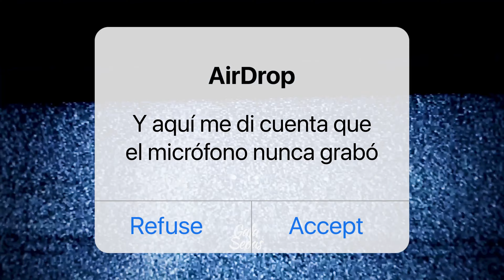¡10 ANIVERSARIO DEL CANAL!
Este video es para agradecerles a todos los que siguen este canal desde el inicio porque ha sido un placer compartir con todos las ideas que se me ocurren y espero que sigamos así mucho tiempo más.

Hasta el próximo video, Ciao!!!

Todos las tomas usadas en el video fueron grabadas y editadas por Pablo Alberto Gala Sedas.